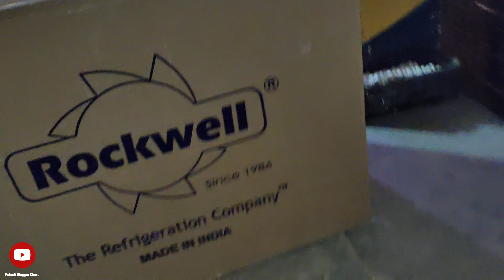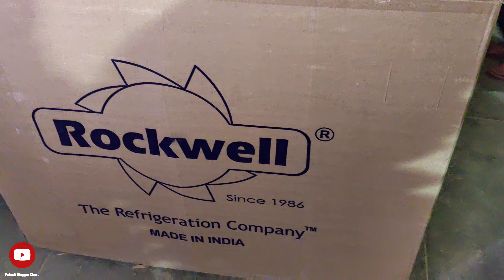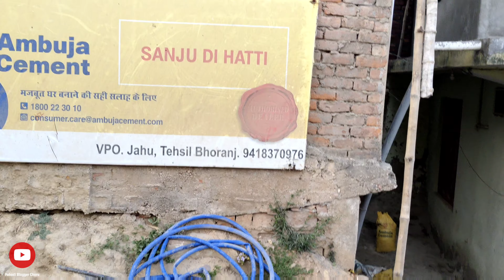Finally😎Shop🛒Tour🤫Aagya😌Apna🎉shoptour apnidukaan 1ksoon pahadibloggerchoru ambujacement #9957😎😈